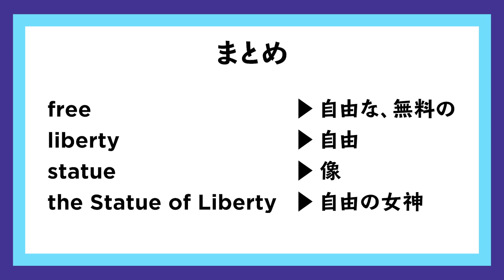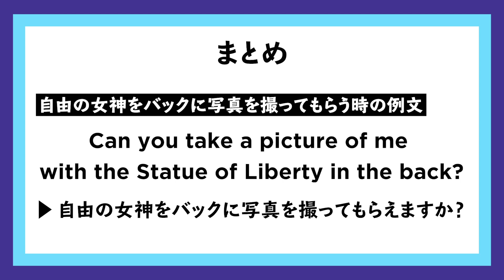パッション英会話「自由の女神をバックに写真撮影」｜PASSION ENGLISH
英会話で一番重要なのは語彙でも文法でもない。パッションである！
パッション英会話では、英語が苦手な人に「パッション（＝情熱）」で英語が必要なシチュエーションを乗り切ってもらいます。
今回のテーマは「自由の女神をバックに写真を撮ってもらう」。
酒井が使ったFワードは、実際にニューヨークでは絶対に言葉にしないでください。命の保証はできません。

「パッション英会話」は姉妹チャンネル「GOLDEN TIME」発の企画です。

コメント欄にて、視聴者のみなさんから、動画の内容や英語に関する質問・要望を随時受け付けております。
森本が動画の中でお答えするかもしれません。

一緒に英語を学んでたくさん笑いましょう！
Let's learn English and laugh a lot with us!

◇森本レギュラー出演中のチャンネル

◆チャンネル名について
"laugh"と"rough"の発音をカタカナで表すとどちらも「ラフ」となります。"laugh"は「笑い」、"rough"は「粗い」という意味です。"rough"には日本語の「ラフ」のような、カジュアルさを表すニュアンスはないので、ご注意ください。